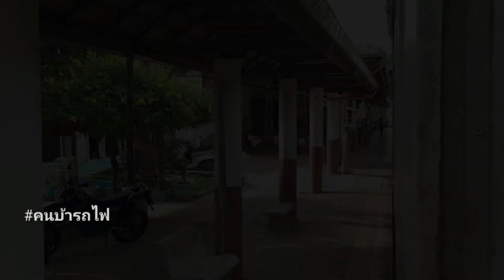Ep.779 นั่งรถไฟชมวิว2ข้างทาง ไปกับขบวน 254